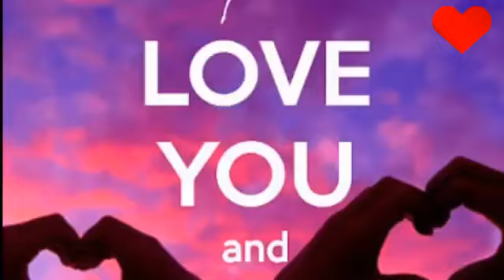😭DO DIL ME DURI HO GAYI😭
ONE LOVE STORI
PLEASE SASCRIB MAY CHANNEL🙏